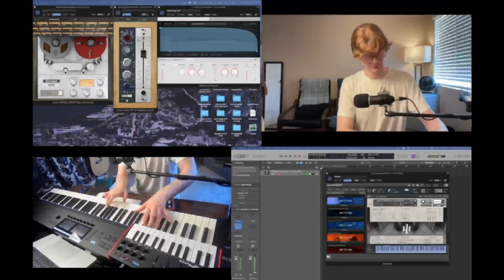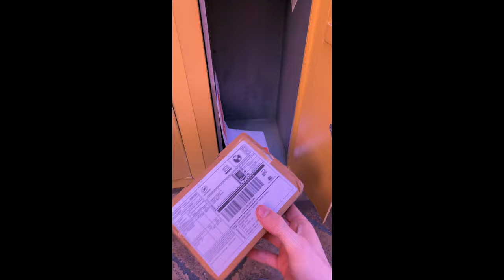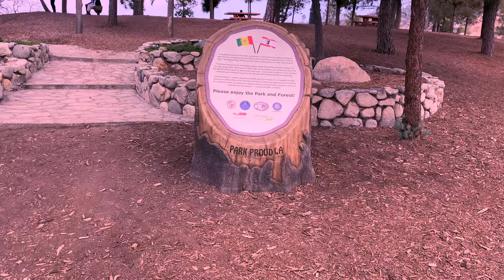Day in the JOURNEY of a Young Composer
My name is Morgan Fator (she, her, hers); I'm a media composer, multitalented musician, and samplist based in SoCal. I work for Spitfire Audio. In June 2022, I relocated with my family from the far reaches of the North State to sunny San Diego. I've been doing a fair bit of traveling and I thought I'd share it with you!

This video was shotoniphone, produced, and edited by Morgan Fator. Original music by Morgan Fator.